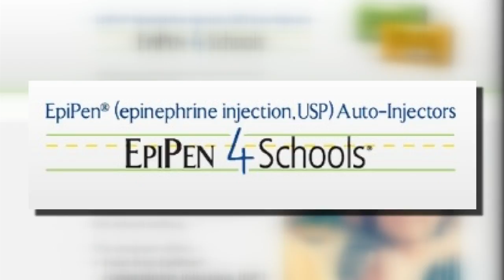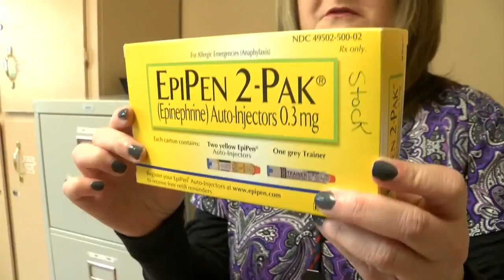Despite free program and generic brand, Tri-Cities schools concerned about EpiPen costs